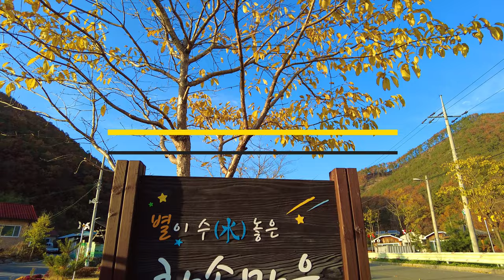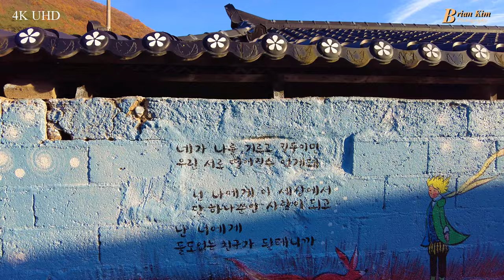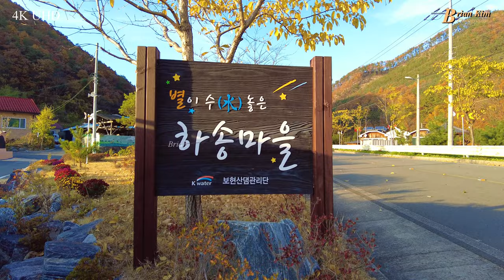Hasong Mural Village 하송벽화마을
보현산댐이 생기면서 수질보전과 주민생활 환경개선을 위해 한국수자원공사에서 주변 마을을 대상으로 도랑살리기 사업을 추진했다. 이 사업의 일환으로 도랑쓰레기 수거와 유용미생물 생산설비 등의 기반시설 설치와 함께 마을벽화그리기 등 생활환경 개선 사업도 함께 시작했다. 일조량이 좋아 과일맛이 좋기로 이름난 영천은 쾌청한 날이 많아 별보기가 적합한 곳으로 보현산 천문대가 위치하고 있기도 하다. 마을 벽화에 별이 많은 까닭이다. 출처 : 대구신문